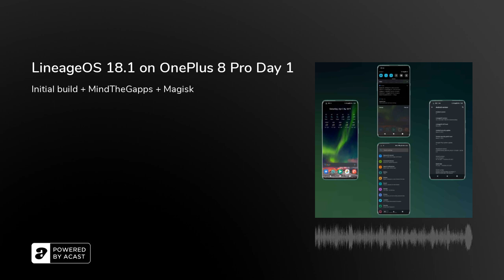LineageOS 18.1 on OnePlus 8 Pro Day 1 - Podcast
2. LineageOS 18.1 builds for OnePlus 8 Pro

3. MindTheGapps - Google Play services (Open Gapps currently not available for Android 11)

4. Magisk (flashed in recovery then install app via Google Play Store to complete setup)